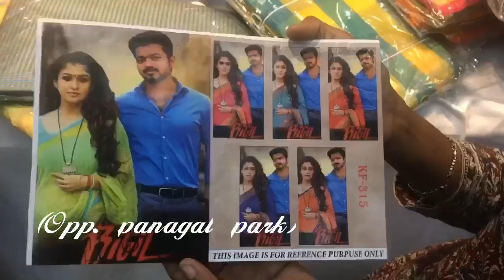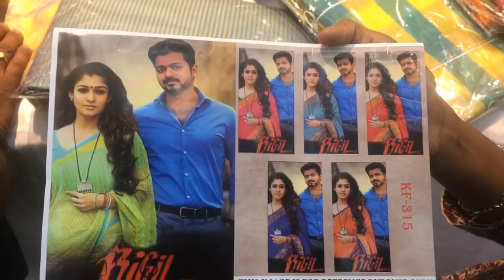Kumaran silks ,semisilk sarees ,soft semi silksarees ,cotton ,lenin ,silk cotton /diwli Special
Kumaran silks
Silk Cloth Merchants
12,nageswaran road ,(opp. Panagal Park )
T.Nagar
Chennai-600 017